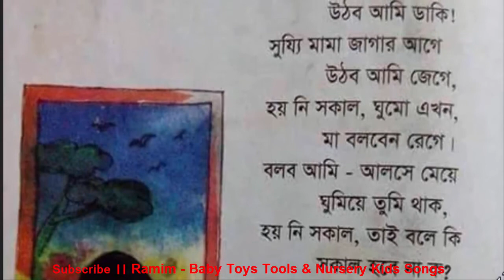মেঘের কোলে রোদ । Megher Kole Rod । ছোটদের ছড়া কবিতা । Popular Kids Poems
Children top 10 Popular Poem and Song

১। মেঘের কোলে রোদ হেসেছে, বাদল গেছে টুটি ।
২। আমাদের ছোট গায়ে ছোট ছোট ঘর ।
৩। আমাদের ছোটো নদী চলে বাঁকে বাঁকে ।
৪। আয় ছেলেরা আয় মেয়েরা ।
৫।ভোর হলো দোর খোলো ।
৬। সকালে উঠিয়া আমি মনে মনে বলি ।
৭।পারিব না এ কথাটি বলিও না আর ।
৮।ঝুমকো জবা বনের দুল ।
৯।বাঁশ বাগানের মাথার উপর চাঁদ উঠেছে ওই ।
১০। আমি হব সকাল বেলার পাখি ।
এই চ্যানেলটি মূলত বাচ্চাদের জন্য বিনোদনমূলক চ্যানেল । এখানে আছে রামিমের ছোট থেকে বেড়ে উঠার কিছু ভিডিও, আছে বাচ্চাদের কিছু ছড়া কবিতা ও কিছু গান, আছে বাচ্চাদের হাসি খেলার কিছু আনন্দময় ভিডিও, বাচ্চারা তাদের ছোট বন্দুদের সাথে কীভাবে খেলে, কীভাবে পড়ালেখা লেখা করে এই সব নিয়ে ভিডিও , আপনারা দেখুন এবং অন্যকে দেখার জন্য শেয়ার করুন ।
এই চ্যানেলের কোন ভিডিও অন্য কেউ তাদের চ্যানেলে পুনরায় আপলোড দেওয়া থেকে বিরত থাকুন, কেউ এমনটি করলে ইউটিউব তাদের বিরদ্ধে প্রয়োজনীয় ব্যবস্থা নিবেন ।